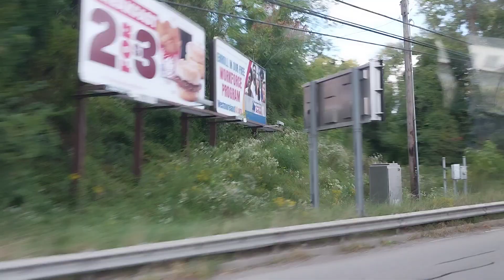Driving Through Harmarville, PA Wallpapers 2